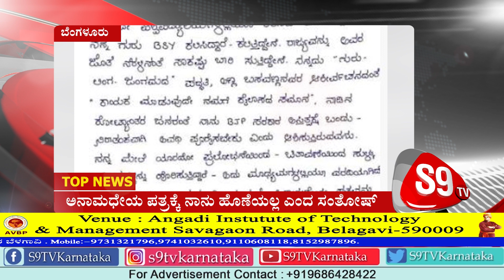S9 TV Top News | Bulletin | 16-03-2020